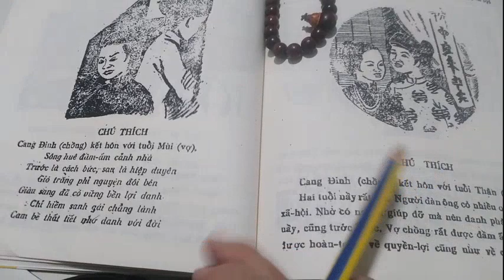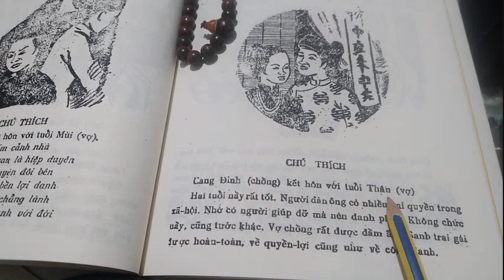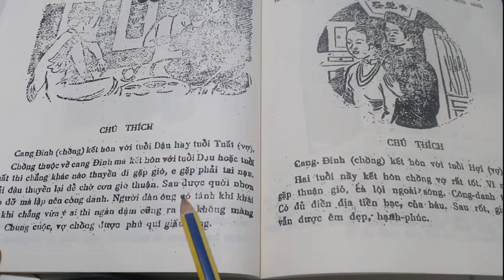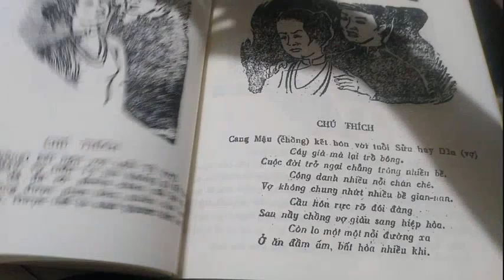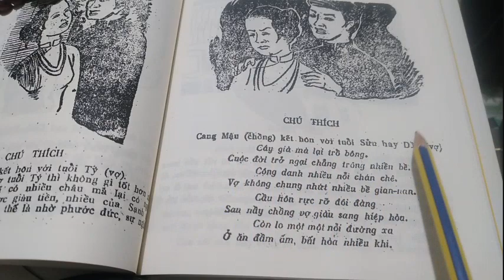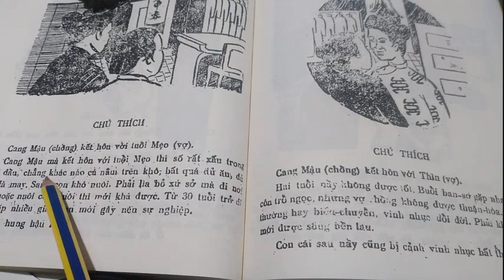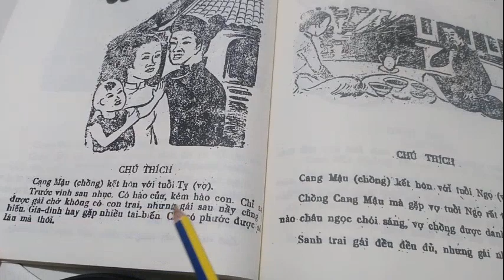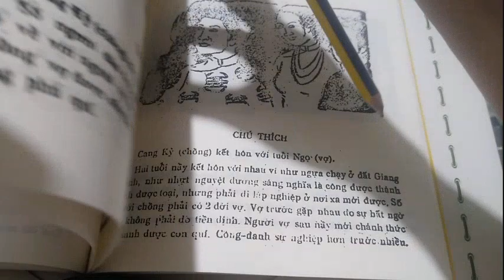chồng cang Đinh và Mậu lấy vợ Mùi..Thân..Tỵ..Ngọ sẽ như thế nào..